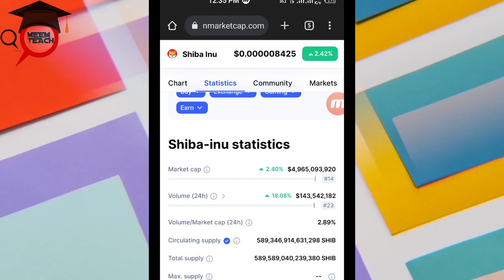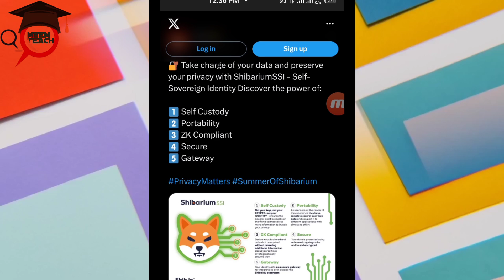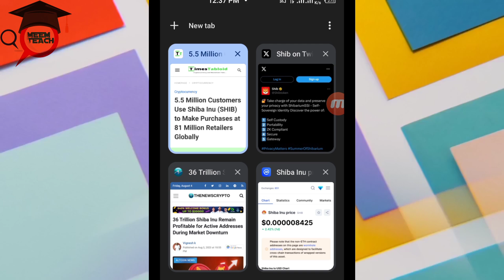SHIBA INU 1 RS AFTER SHIBARIUM || GET READY FOR MEGA PUMP